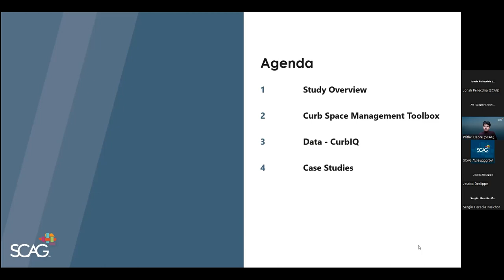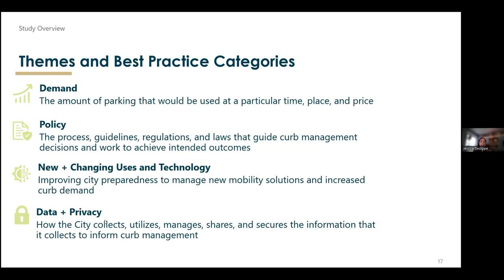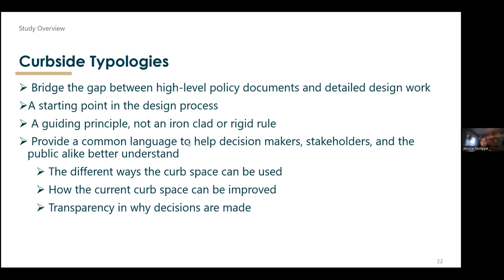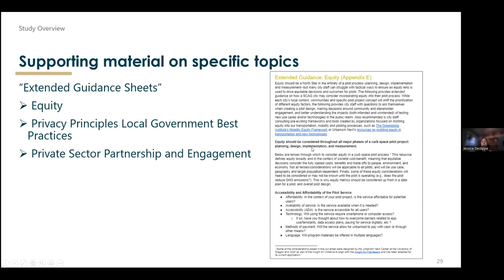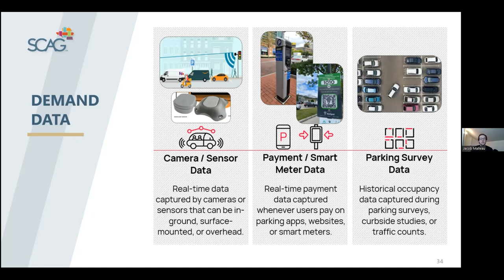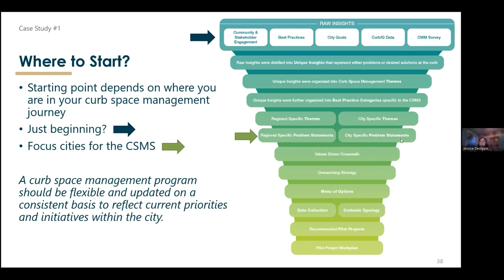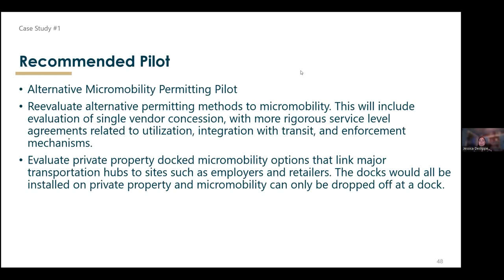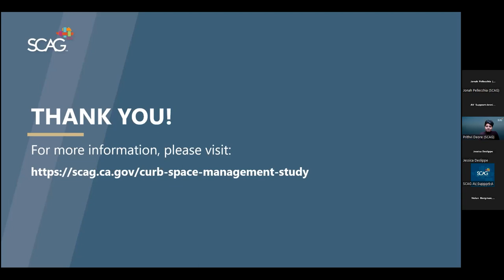Toolbox Tuesday: Curb Space Management Study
The primary purpose of the Curb Space Management Study (CSMS) has been to take a comprehensive and multimodal review of congested and complicated curb space locations within the SCAG region. With a need for improved mobility, reduced congestion and vehicle miles travelled (VMT)/vehicle hours travelled (VHT), and air quality benefits such as Greenhouse Gas (GHG) emissions, and now COVID-related impacts being critical to the region and its localities, a clear need exists to assess policies, strategies, and infrastructure investments, and their impacts on curb space activity.

It is increasingly critical for cities to manage their curb space to ensure safe access for all people, and involving low-speed modes, ridesourcing, parking and local deliveries. The CSMS is leveraging and building upon the completion of SCAG’s Last Mile Freight Delivery Study (LMFS). While the LMFS was mostly focused on the commercial delivery and pick up of shipments, the confluence of vehicles utilizing curb space adjacent to loading zones and other commercial parking areas has been recognized as a pertinent issue.

The CSMS was a regional level collaborative effort divided into three parts:

Engagement: Outreach, participation and engagement with local jurisdictions, other agencies, education institutes, private stakeholders, community-based organizations, and communities;

Assessment: Understanding the needs of the region through multiple cities in terms of curb space; and

Policy & Strategies Consideration: Provide regional resources to support member agency curb space management interests/needs and insights on strategies related to curb space management.

The study commenced in August 2021 and completed in June 2022.